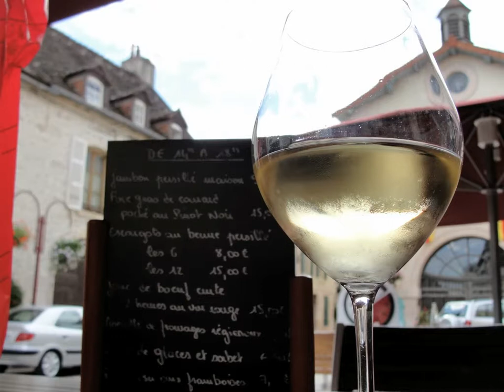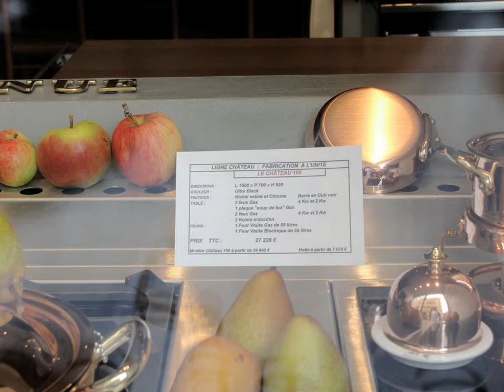Farmhouse good photos